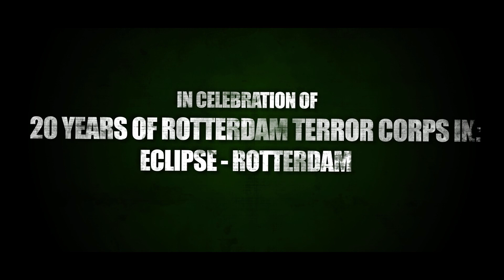20 Years of Rotterdam Terror Corps [14-09-2013] Eclipse, Rotterdam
Saturday the 14th of september at Club Eclipse, Rotterdam it's time to celebrate 20 Years of Rotterdam Terror Corps! More then 30 artists divided over 3 massive area's with the best Hardcore, Darkcore, Early Rave, Oldschool, Terror, Industrial and more! For info and tickets